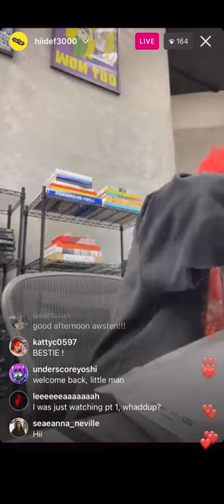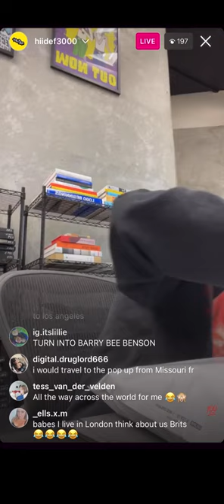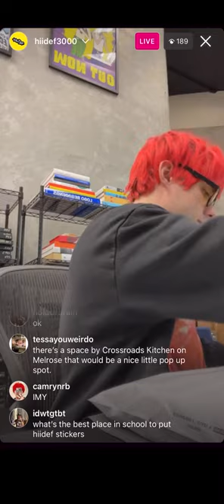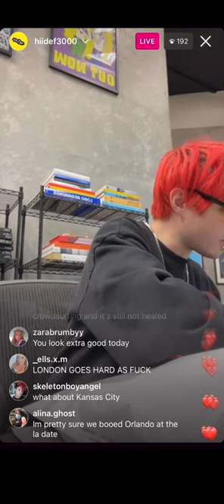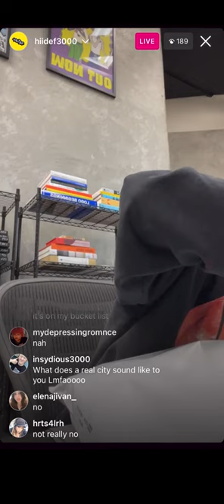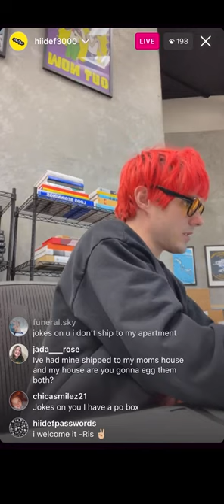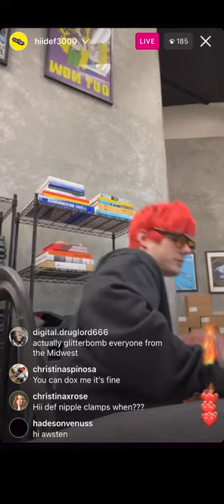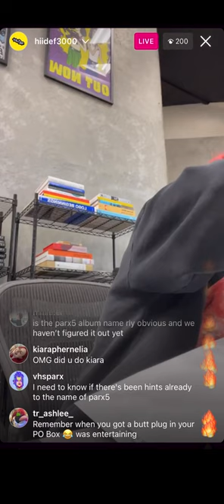hiidef3000 Insta Live (Hii Def Black Sweatshirt Sweatshirt part 2) — October 19, 2022